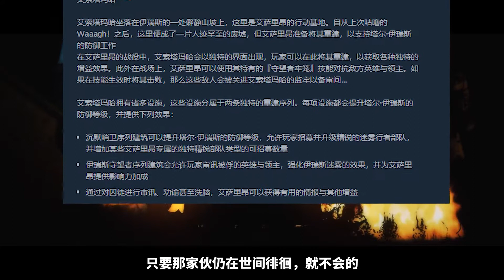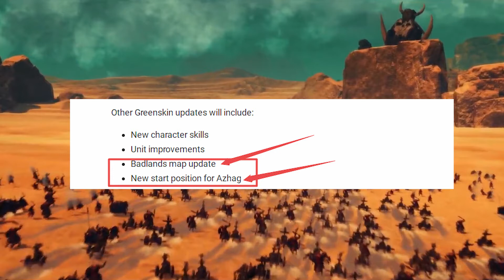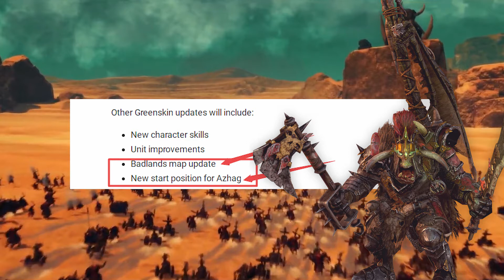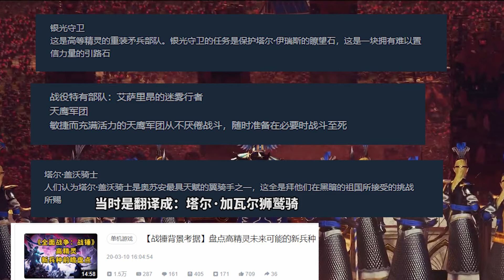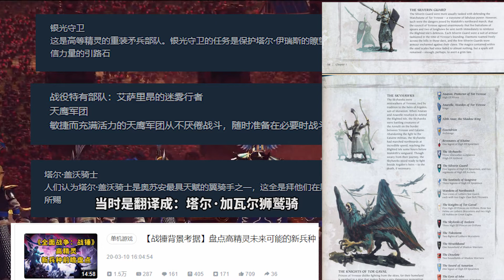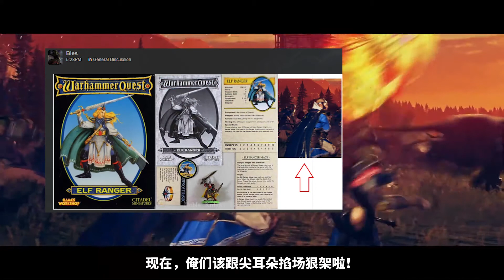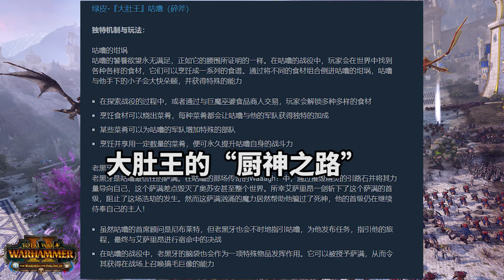《全面战争：战锤2》“艾萨里昂与大肚王咕噜DLC”解读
我的B站：瓶子YHP